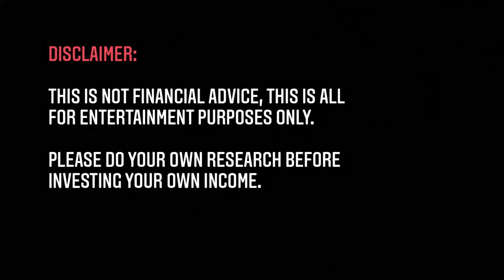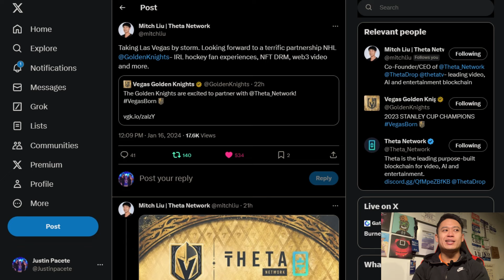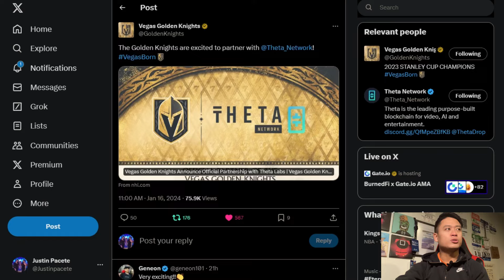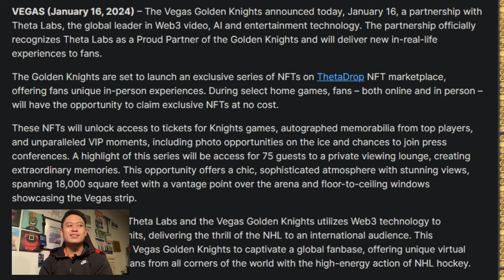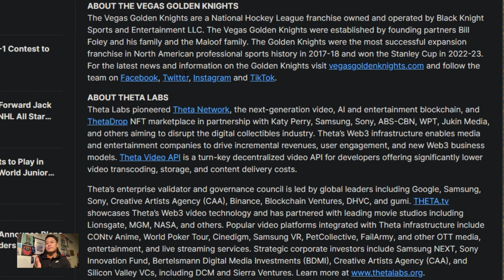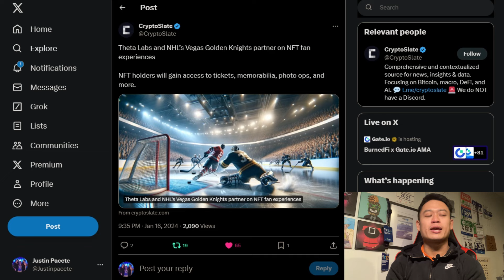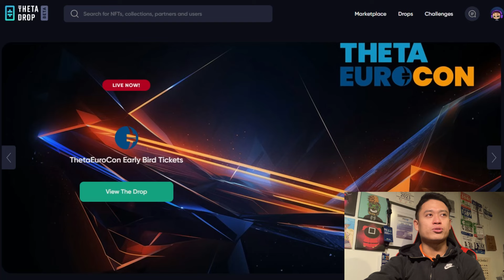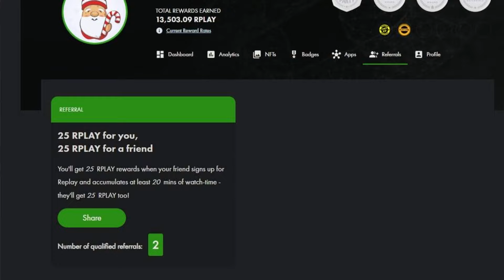THETA NETWORK TAKING OVER LAS VEGAS?! | THETA TOKEN UPDATES!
In this video, I breakdown the recent information that highlights the Las Vegas @NHL Golden Knights and their established partnership with Theta Network! I discuss the details of the partnership and where this could take us!

Theta Guardian Node:
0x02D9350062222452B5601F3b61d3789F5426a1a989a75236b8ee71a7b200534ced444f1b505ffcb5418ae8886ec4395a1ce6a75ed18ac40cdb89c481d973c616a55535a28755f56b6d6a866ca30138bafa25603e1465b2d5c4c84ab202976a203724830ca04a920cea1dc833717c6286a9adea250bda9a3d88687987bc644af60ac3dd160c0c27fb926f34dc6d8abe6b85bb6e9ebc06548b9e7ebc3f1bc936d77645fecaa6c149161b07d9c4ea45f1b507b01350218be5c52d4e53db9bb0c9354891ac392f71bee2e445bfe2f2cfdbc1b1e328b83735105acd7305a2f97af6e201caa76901